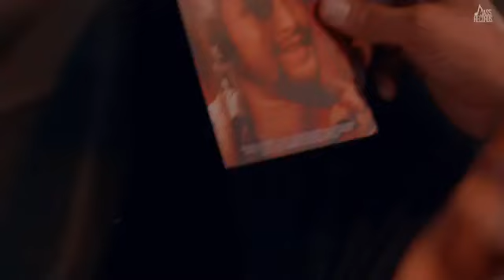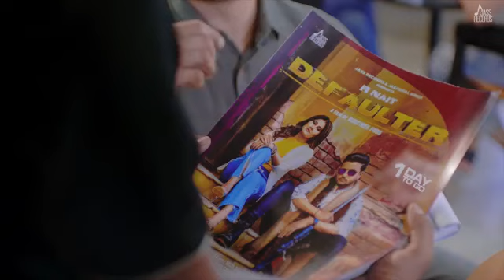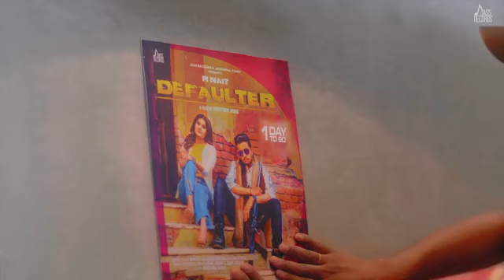Struggle for (full video) r nait new song Punjabi latest song 2019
Full video song Punjabi this song full romentic by no. 1 singer's r nait